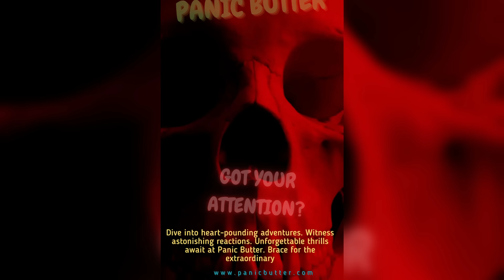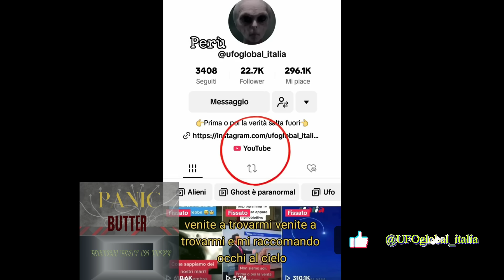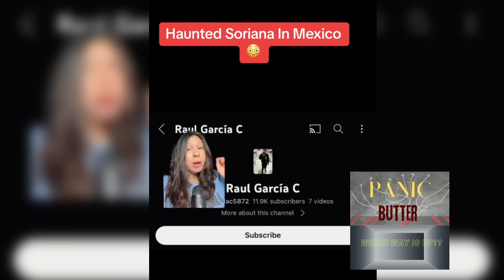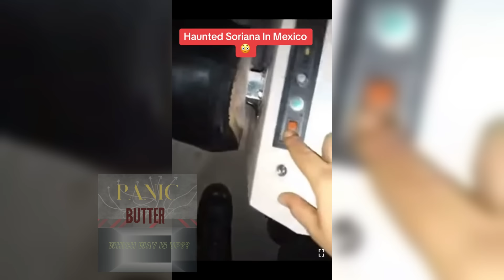Creepy Strange and Alarming TikToks That Will Make You Wonder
Delve into a world of eerie phenomena with this compilation of creepy TikToks. Witness bizarre encounters with androids, ghosts, and aliens, alongside strange events like falling clouds and NASA anomalies. Each video will leave you questioning reality and craving more of the inexplicable.

Welcome to Panic Butter, your go-to destination for all things panic-inducing, intriguing, and mind-boggling. We delve into a wide array of subjects that will leave you on the edge of your seat, from heart-racing adventures to spine-tingling mysteries. Brace yourself for a rollercoaster ride of emotions as we explore the unexpected, the bizarre, and the extraordinary.
Featuring:
. 15% 1.51K/10K
Time Stamp:
00:49:09 1st - Content Publication - @contentpublication - Some of the                                     Most Advanced and Realistic Humanoid Robots

02:09:17 2nd GreenPill - @greenpill_ - Creepy Encounter with a Killer

04:43:10 3rd UAP_Repository - @uap_reposityory - UFO Gulf Breeze Footage 1987

06:13:08 4th Enigma Central - @centralenigma - OVNI Captado en el cielo de lima, peru

07:39:22 5th Pulpoversace - @pulpoversace - Llegamos hasta el caserio donde estan los UFO

12:28:20 6th Davide_The_Documentarista - @UFOglobal_italia - UO Peru

13:41:06 7th shinebrightwithstar - @shinebrightwithstar - Ghost working at Soriana in Mexico

18:26:05 8th Top Discovery - @topdiscoverychannel - 15 Things You Didnt Know About The Miracle of Andes (P1)

25:10:19 9th Stranger67000 - @stranger67000 - Clouds Falling From the Sky - Que se passe-t-il? Des nuages ​​tombant du ciel.

28:39:03 10th Tune Thy Heart - @tune.thy.heart - NASA Pic from 2015 of Earth

29:40:11 11th Lifting the veil - @lifting_the_veil_ - The Sky

🔍 Explore the Unknown:

😂 Laugh in the Face of Fear:
Discover the lighter side of panic with our hilarious take on situations that might send shivers down your spine.
🧠 Thought-Provoking Insights:
🌍 Global Adventures:
🤯 Prepare to be Amazed: